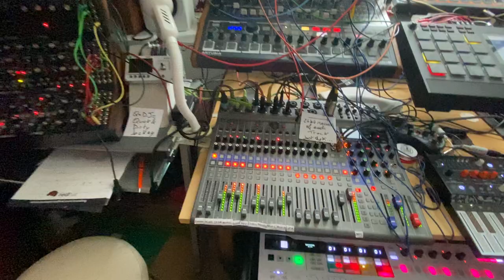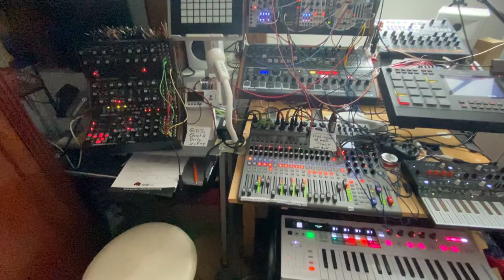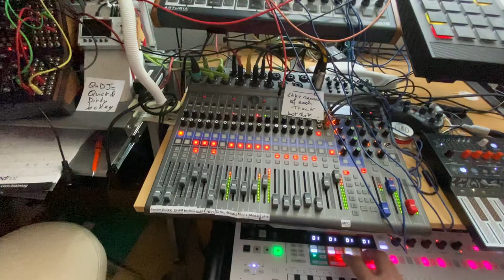Pachydermoid Mahout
I was inspired by the creative go @andrewhuang had with the Moog Subharmonicon to use it as the basis for this jam. Space and Pachydermoid, hence the title.